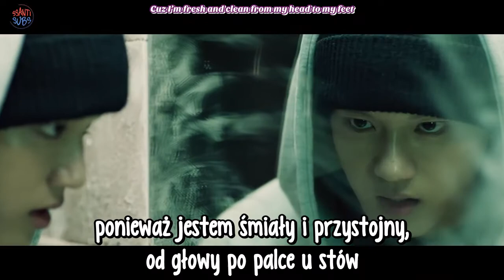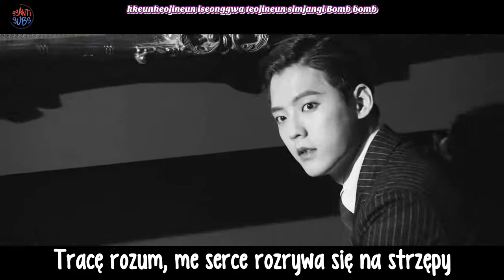BTOB - Movie [polskie napisy, polish subs / PL]